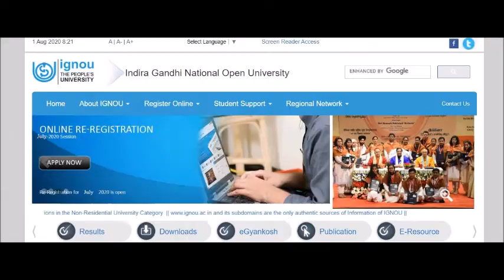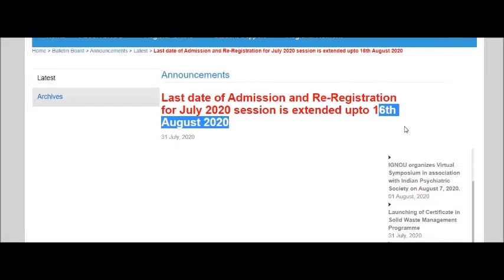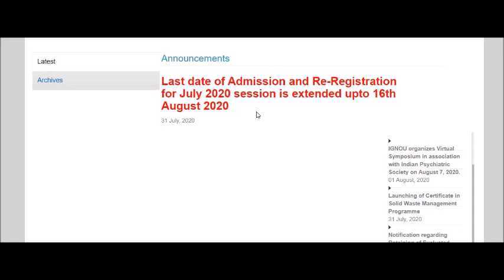Last date of Admission and Re-Registration for July 2020 session is extended फिर से बढ़ी डेट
फिर से बढ़ी डेट Admission and Re-Registration